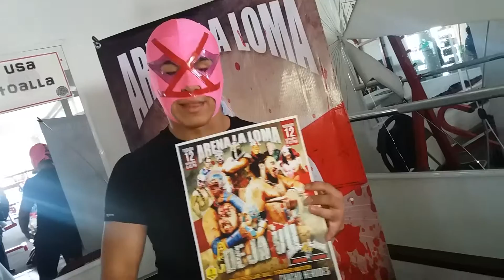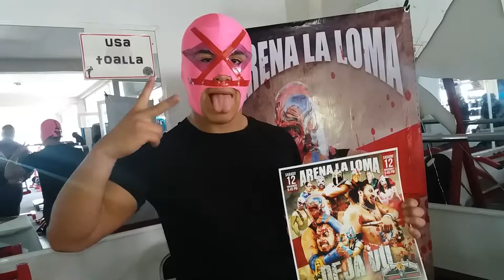Entrevista con Hijo del villano 3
Rueda de prensa 27 o tu 2016